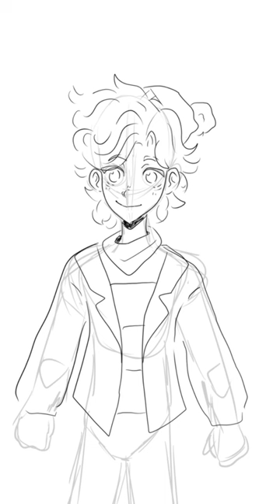Drawing of skipp from ramshackle :)